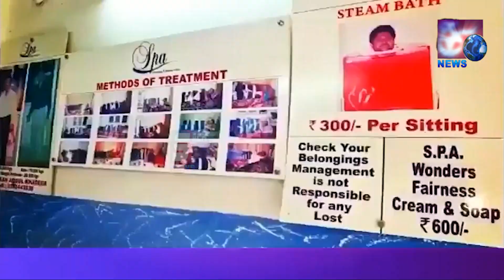Shaaz Restaurant ka shandar iftitah Home minister Mahmood Ali ke hatou Amal mai aya || SACHNEWS